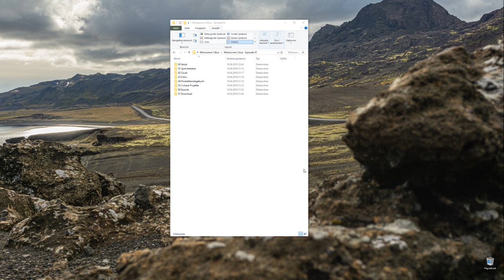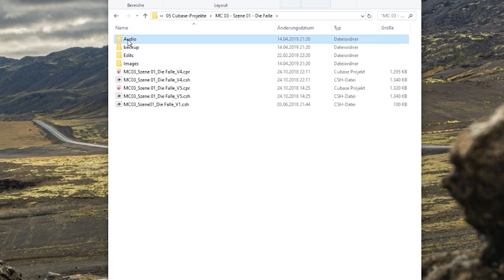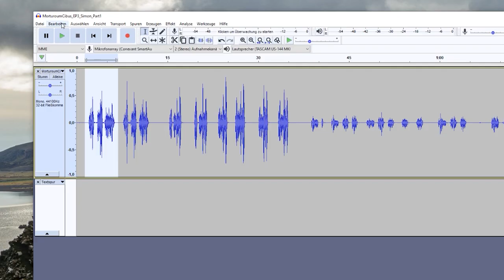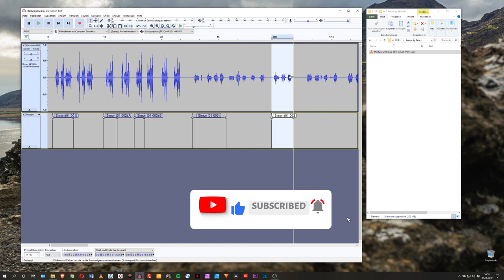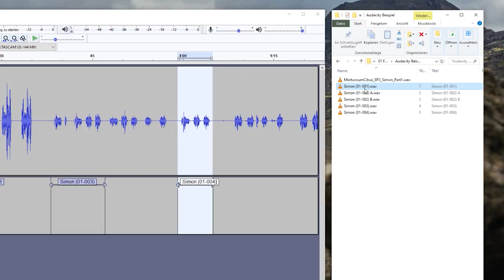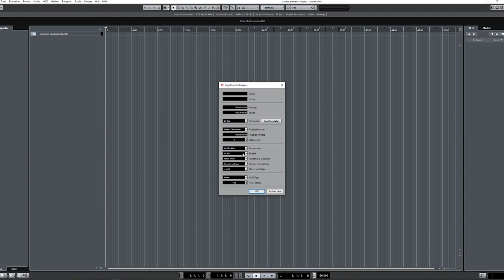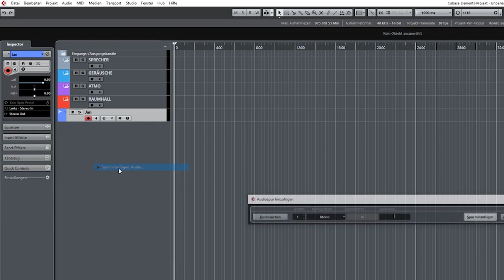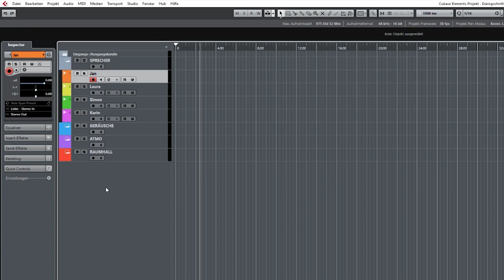Hörspiel selber machen: Wie macht man einen Dialogschnitt? (Anleitung Teil 1)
Glück Auf! In dem neuen Hörspiel-Workshop teile ich mit Euch die Geheimnisse des Dialogschnittes. Im ersten Teil erkläre ich, wie man sich optimal vorbereitet und verrate einen genialen Hack für Audacity "3 auf einen Streich".